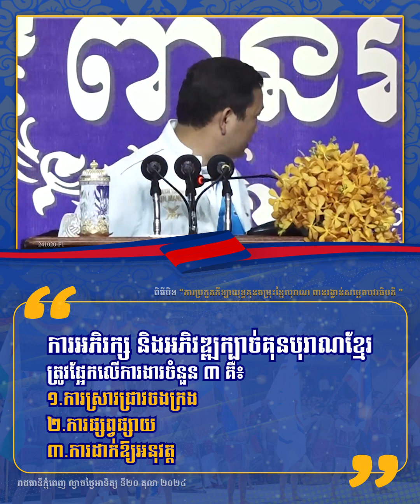ការអភិរក្ស និងអភិវឌ្ឍក្បាច់គុនបុរាណខ្មែរ ត្រូវផ្អែកលើការងារចំនួន ៣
ការអភិរក្ស និងអភិវឌ្ឍក្បាច់គុនបុរាណខ្មែរ ត្រូវផ្អែកលើការងារចំនួន ៣ គឺ៖
១. ការស្រាវជ្រាវចងក្រង
២. ការផ្សព្វផ្សាយ
៣. ការដាក់ឱ្យអនុវត្ត